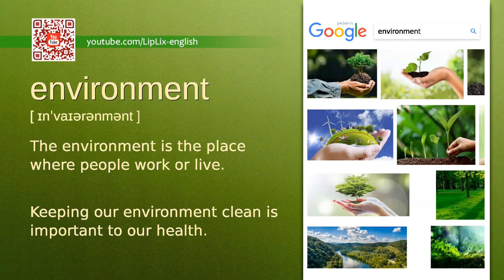Environment : B1 level english vocabulary lesson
In this english video we will see what the word "Environment" means. It's an English word from B1 level vocabulary list.

The word is "Environment", meaning is: "The environment is the place where people work or live." and example is: "Keeping our environment clean is important to our health.".